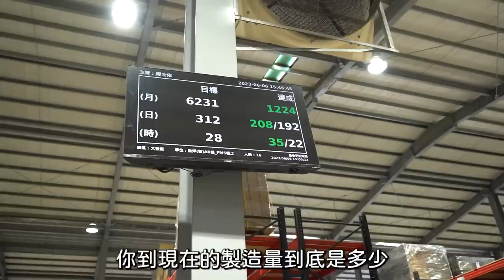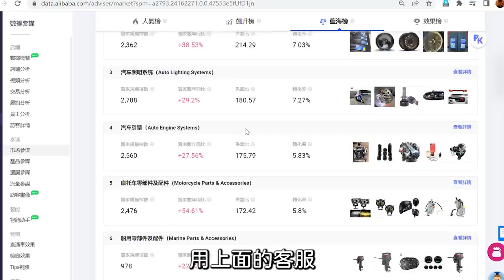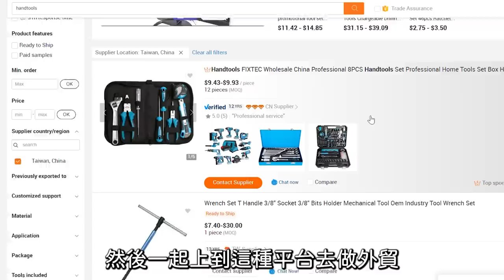台灣No.1工具箱製造大廠開箱！營業額25億 大量出口如何做到？！【隱形工廠】Alibaba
特別感謝：阿里巴巴國際站、明昌國際、BOXO

Alibaba.com在台擴大招商
全台招募100家外貿工廠